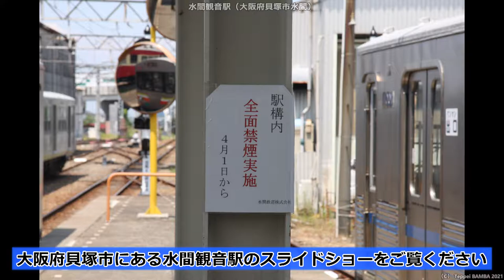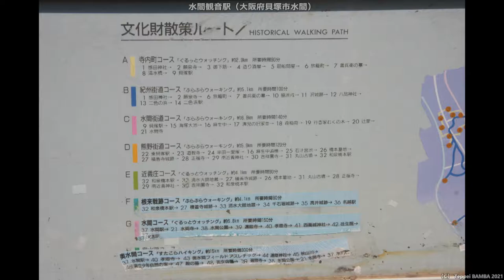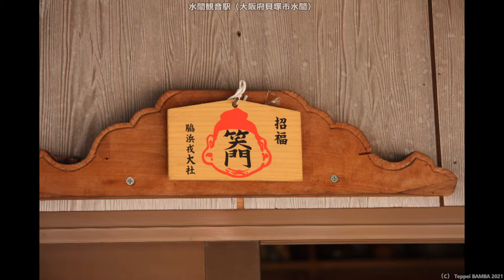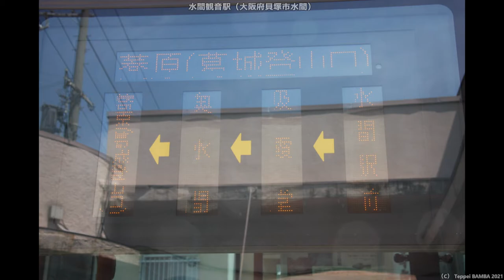水間観音駅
【岸和田だんじり特等席】大迫力やりまわし全部見せます！【2021年だんじり開催記念】▶︎

0:00 水間観音駅ホーム
0:54 文化庁登録有形文化財第27-0058号
1:07 地域地図
1:21 前景
1:51 駅周辺
2:31 車両
3:20 七夕
3:28 駅時刻表
3:36 路線バス
3:48 車両